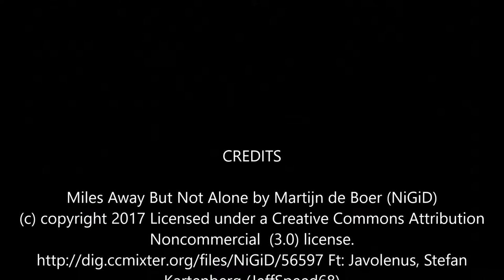CISD Education Foundation Video